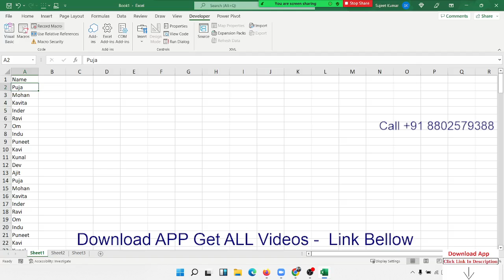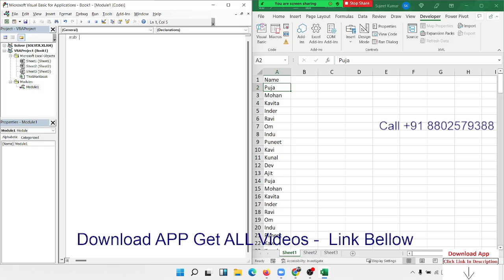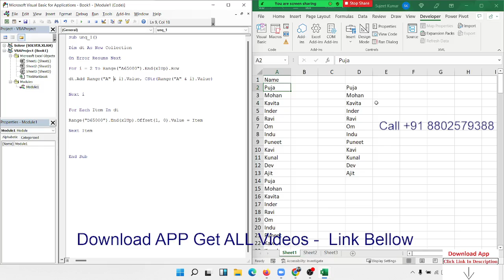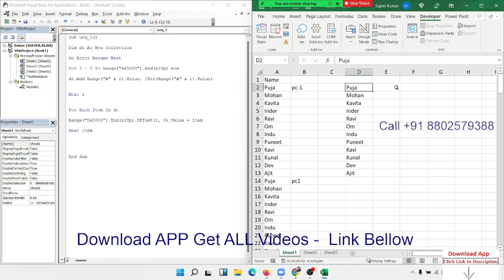Get Unique List from Data in VBA Macros